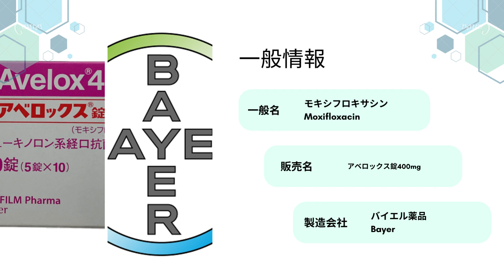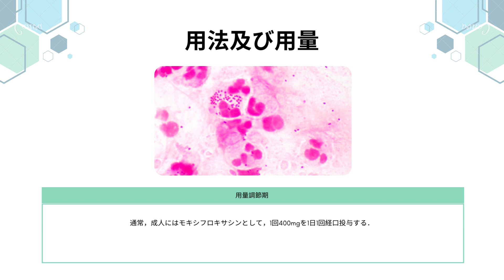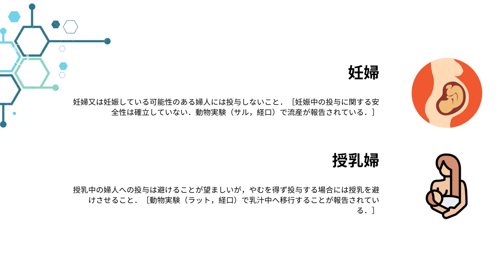アベロックス (Avelox) | 基本情報, 効能, 注意すべき副作用, 用法・用量 | モキシフロキサシン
アベロックス どんなくすり？
アベロックス錠の副作用は？
アベロックスの禁忌は？
アベロックス錠400mgの薬価は？